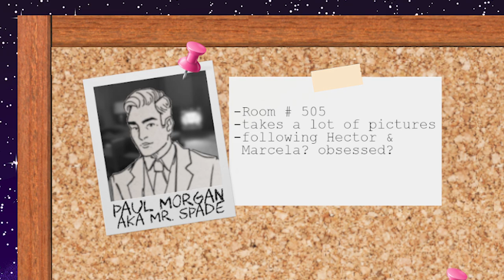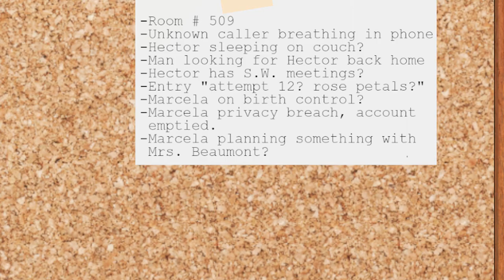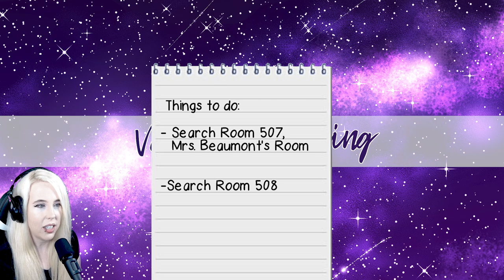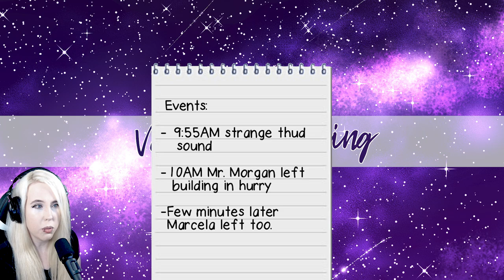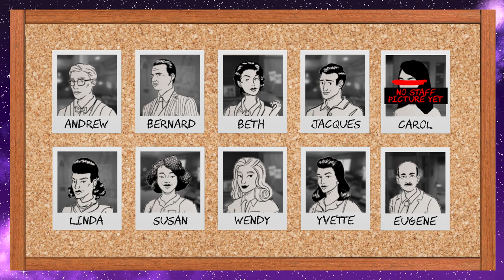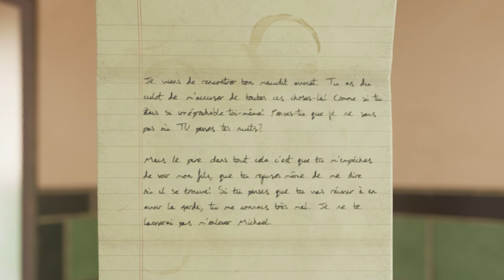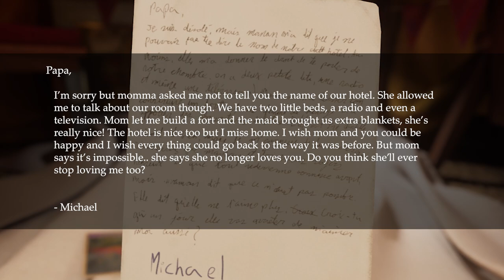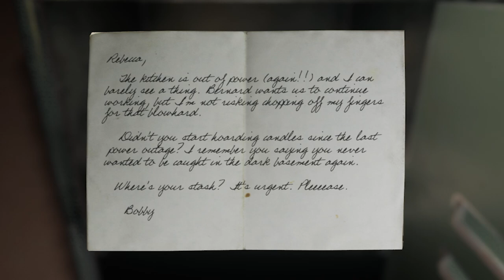Letters Full of Secrets.. | This Bed We Made pt.3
Game Info Page:
This Bed We Made (Steam)
► ValentineGG_yt
► valentineggx